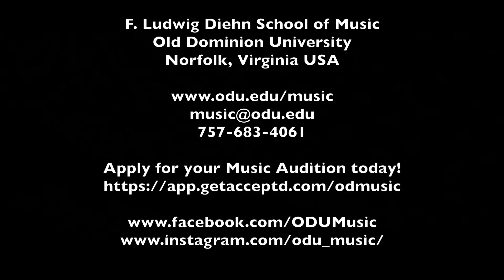ODU Jazz Combo, Fox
ODU Jazz Combo, recorded in the ODU Diehn School of Music recording studio. Engineer, SRT student Jeff Russo.